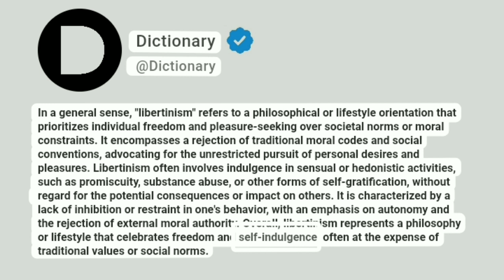Libertinism Meaning In English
In a general sense, "libertinism" refers to a philosophical or lifestyle orientation that prioritizes individual freedom and pleasure-seeking over societal norms or moral constraints. It encompasses a rejection of traditional moral codes and social conventions, advocating for the unrestricted pursuit of personal desires and pleasures. Libertinism often involves indulgence in sensual or hedonistic activities, such as promiscuity, substance abuse, or other forms of self-gratification, without regard for the potential consequences or impact on others. It is characterized by a lack of inhibition or restraint in one's behavior, with an emphasis on autonomy and the rejection of external moral authority. Overall, libertinism represents a philosophy or lifestyle that celebrates freedom and self-indulgence, often at the expense of traditional values or social norms.